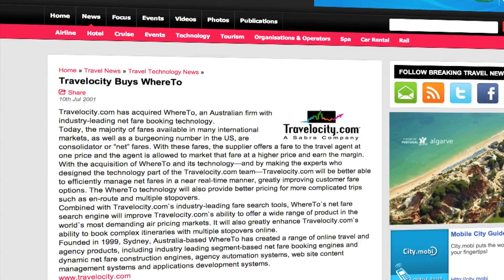Azure Accelerated Episode 2 "Meet the Companies"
Microsoft Accelerator for Windows Azure Powered by TechStars